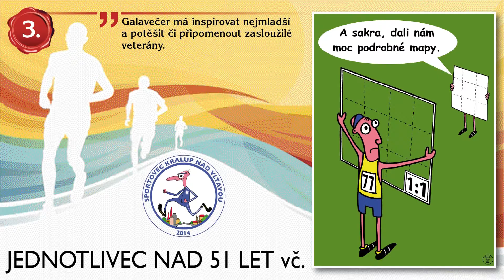KREJČOVÁ ELIŠKA Stolní tenis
Stolní tenis  Sokol Dolní Beřkovice

Účast na 6ti domácích veteránských turnajů z osmi. A i když mezi veterány nemá svou kategorii, dokáže nad mnohem mladšími soupeři stále vítězit (hraje v kategorii 70. - 80. let).